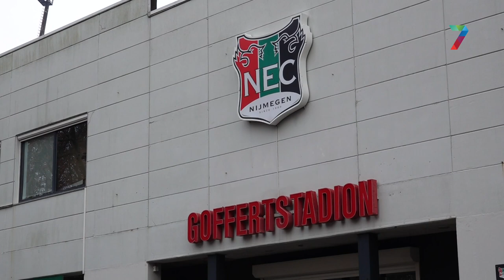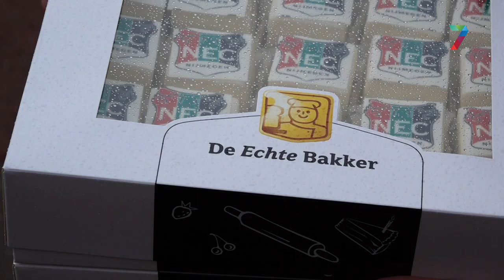Politie hoeft NEC-gebakjes niet